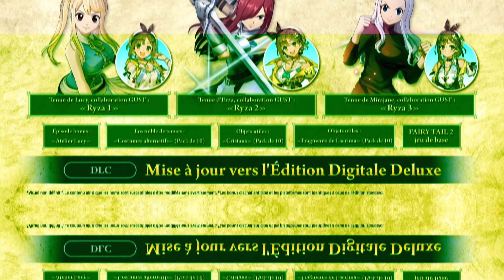Fairy Tail 2 • Release Date Trailer • FR • PS5 PS4 Switch PC